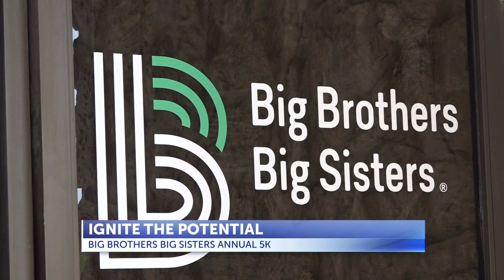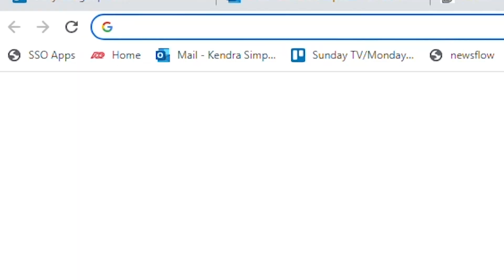Third annual Ignite 5K heading to St. Joseph this weekend